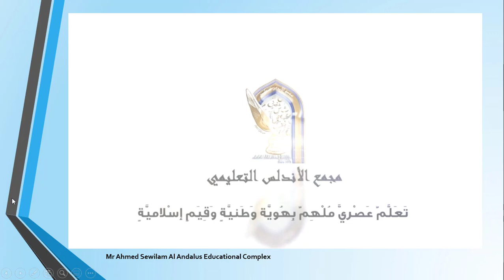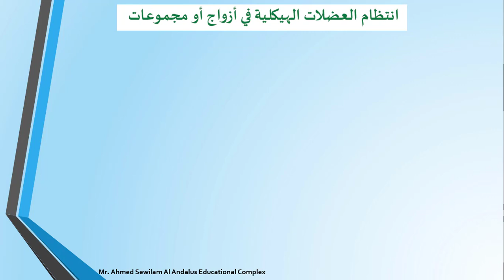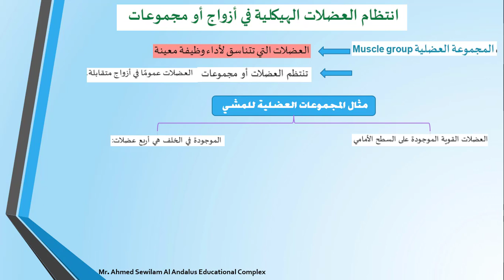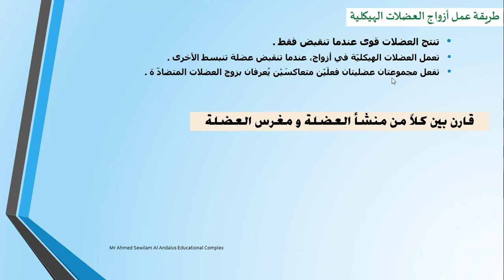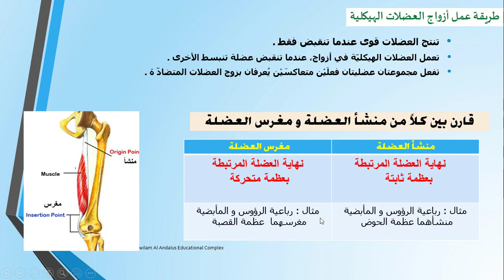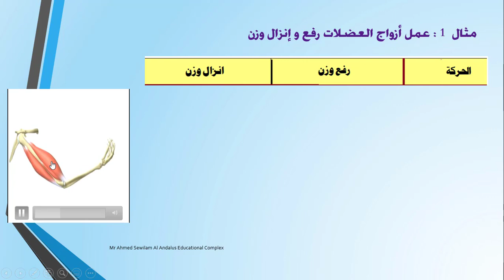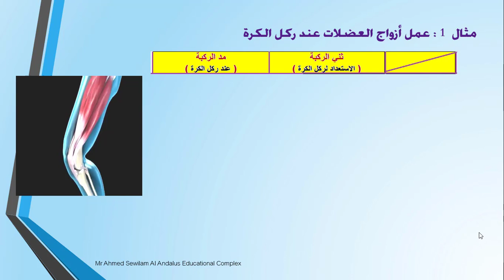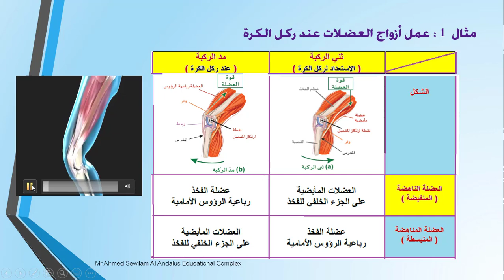الصف الثاني عشر علمي احياء عمل أزواج العضلات